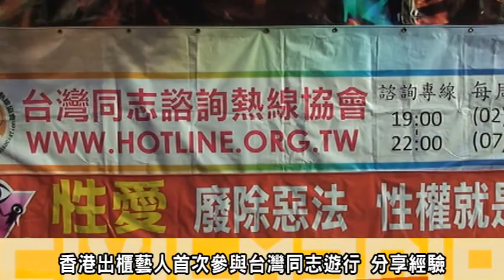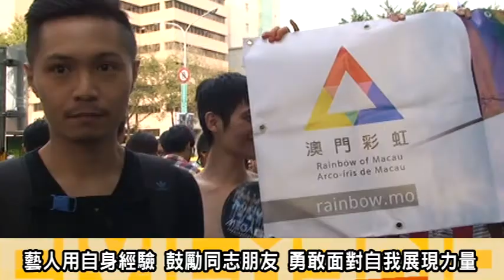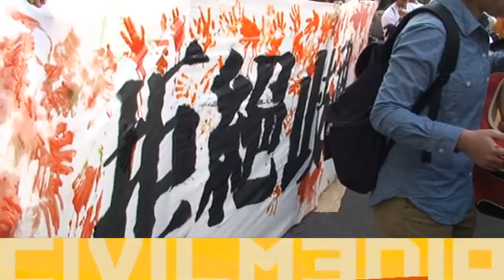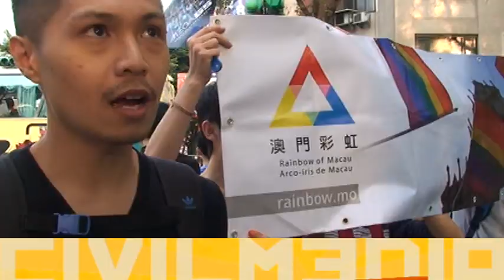2013.10.26 2013第十一屆同志大遊行(上)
轉自:台灣同志遊行聯盟 新聞稿
一、遊行主軸：為多元的性難民發聲
二、遊行聯盟論壇：呈現同志的多元樣貌
三、遊行聯盟的能力侷限與立場
四、提供各種議題發聲與討論的空間
五、歡迎大家帶著自己的議題鬥陣遊行